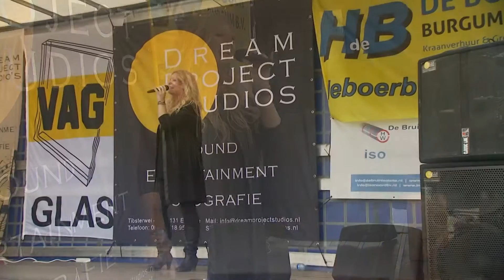Zeven oceanen Belinda Kinnear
Van de debuut cd Uit mijn hart, het prachtige nummer Zeven Oceanen.Gezongen op het podium van Dream Project Studios tijdens het evenement Foarut mei de Handel.